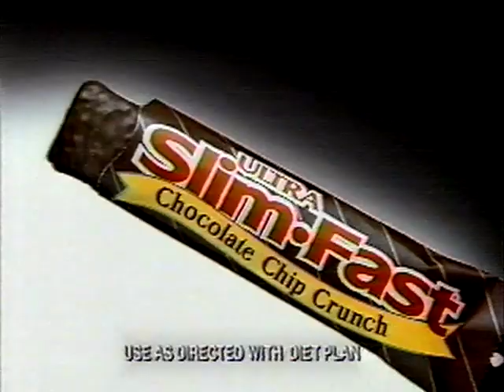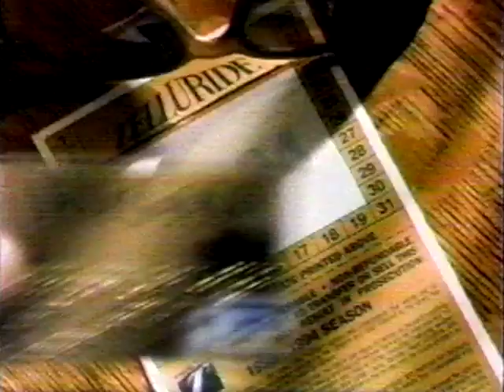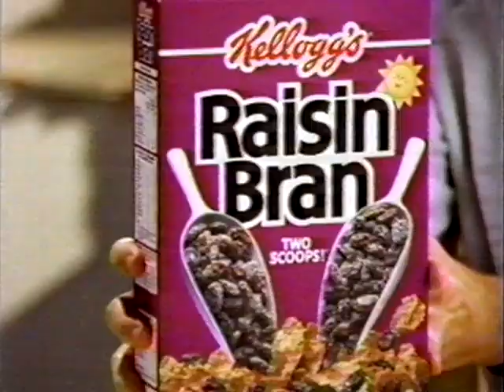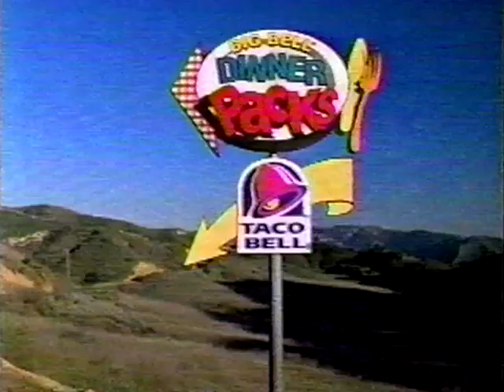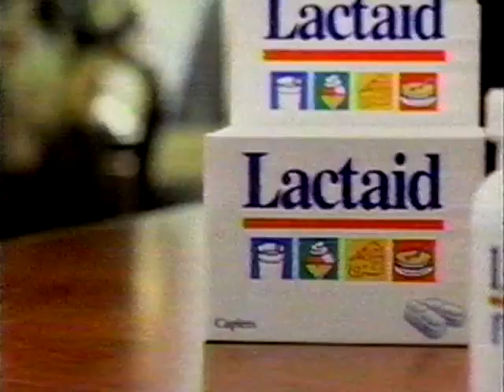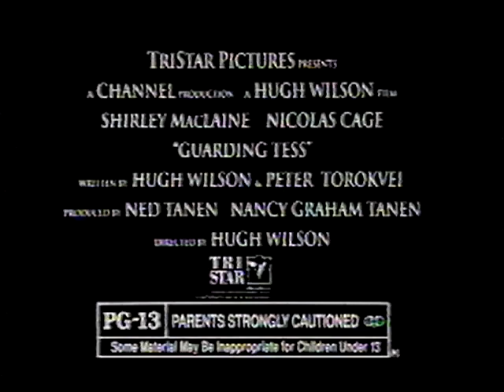1990s Commercials Vol 25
Commercials that were shown during a showing of "Home Improvement" then "Grace Under Fire" on ABC-7, Washington DC (WJLA-TV) on March 9th, 1994.  The commercials were found on a VHS tape inside of a thrift store in a barn.

It was captured using a Toshiba S-VCR Player. A Elgato Game Capture HD Device with a Panasonic DVD Recorder DMR-ES15S has used to transfer the information into a computer.